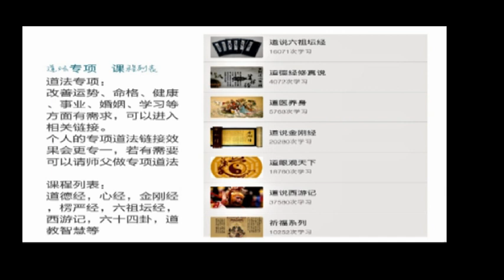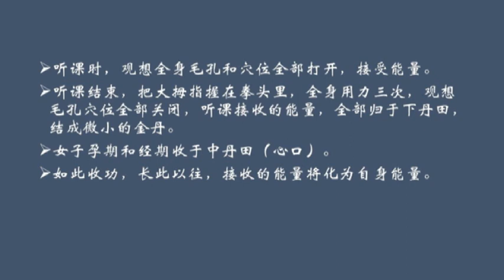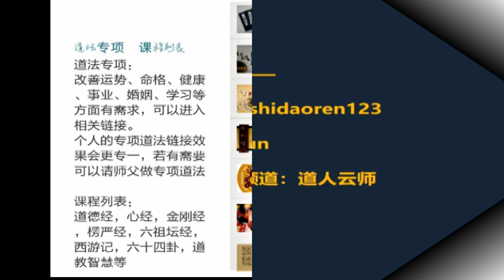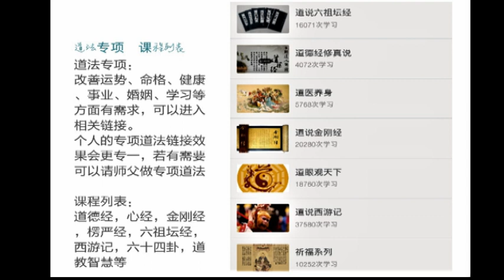道说法华经16